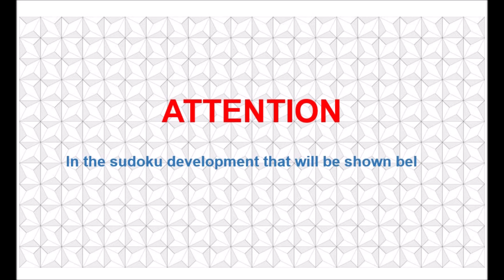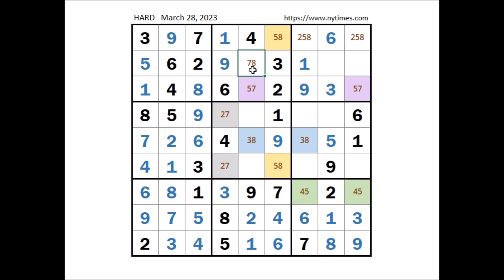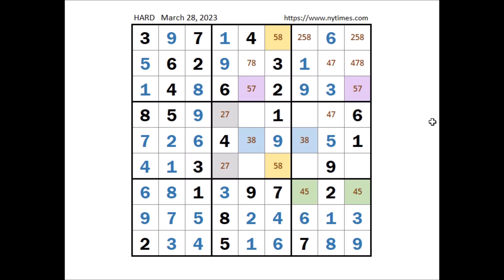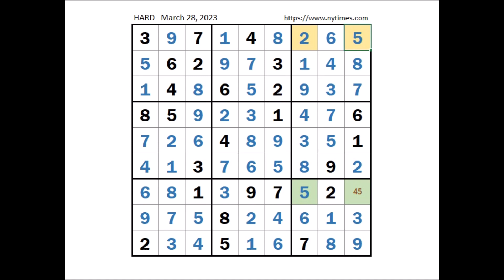NYT HARD SUDOKU March 28, 2023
Solution of Hard Sudoku NYT  March 28, 2023